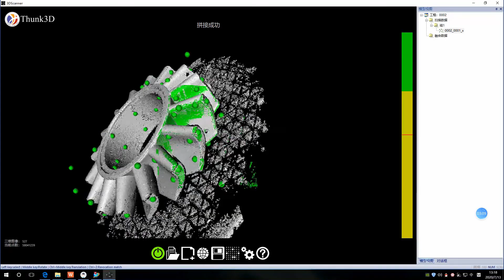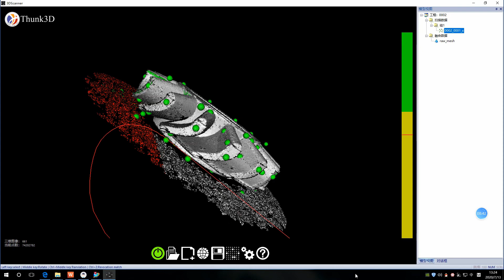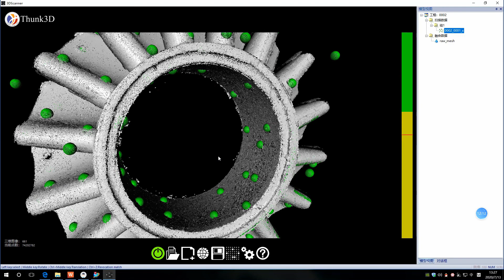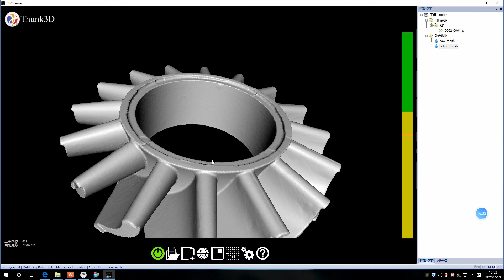Vane wheel / Impeller scan by Thunk3D handheld 3D scanner Fisher S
The whole process to capture data of Vane wheel / Impeller by  Thunk3D handheld scanner Fisher S. It would also tell you what Thunk3D software can do, like one button function to export STL file, hole filling, etc.

More information, please come to me directly
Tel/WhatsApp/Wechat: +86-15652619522